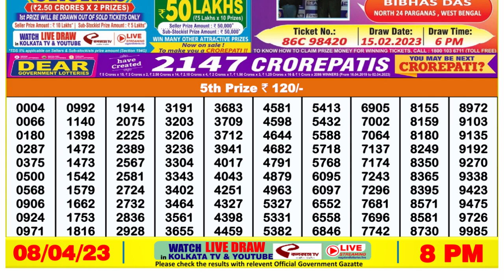Nagaland Lottery Sambad Live 8pm 08.04.23